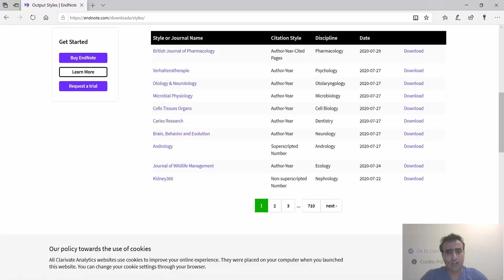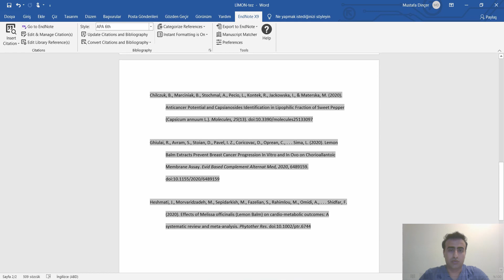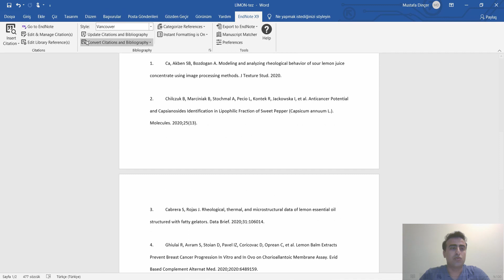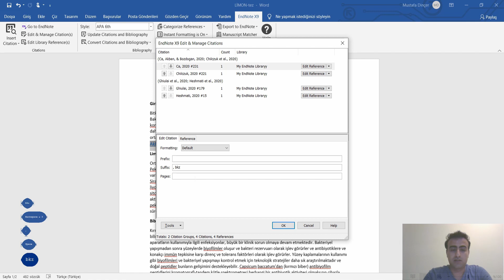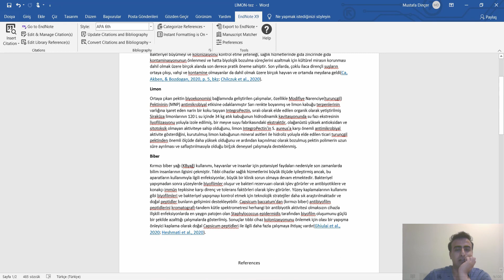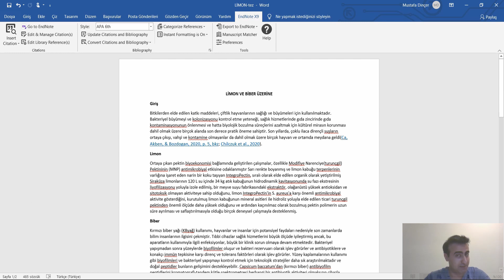Endnote, Pubmed, Google Scholar | Referans ekleme | Kaynakça Düzenleme | Endnote kullanımı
Endnote kullanımı, Endnote kaynak ekleme, Endnote referans ekleme, Makale yazımı esnasında referansları düzenleme, Kendimize kütüphane oluşturma, Pubmed, Google Scholar'dan atıf yapma,
Word'e yazımı yazarken Endnote u kullanma,
Gibi sorular için...
Bölümler halinde kısa ve hızlı videolar...

Endnote nedir? | Endnote nasıl kullanılır? | Pubmed, Google Scholar | Referans ekleme |(01)

İyi çalışmalar:)

İçerik :)))